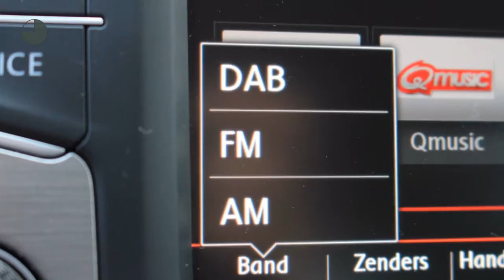Volkswagen Golf 1.0 TSI 115pk BM 5D Comfortline *trekhaak*